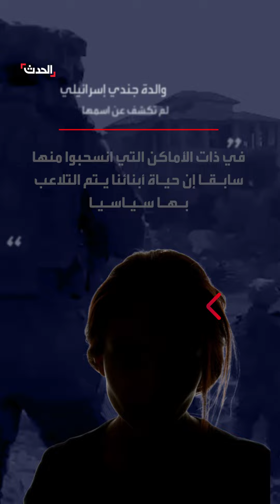رسائل غضب من أمهات جنود إسرائيليين بسبب عودة أبنائهن للقتال في غزة مجدداً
بسبب عودة أبنائهن للقتال في مناطق بـ غزة كانوا قد انسحبوا منها سابقاً.. رسائل غضب من أمهات جنود إسرائيليين.. والدة جندي: "عدم اتخاذ القرار بشأن اليوم التالي يؤدي إلى مقتل أبنائنا"
لمعرفة أحدث المستجدات.. عبر البث المباشر من هنا ⤵
وبإمكانكم متابعة الحدث على منصات التواصل